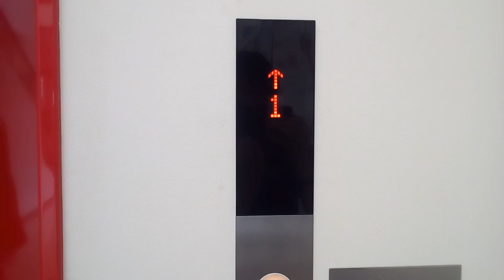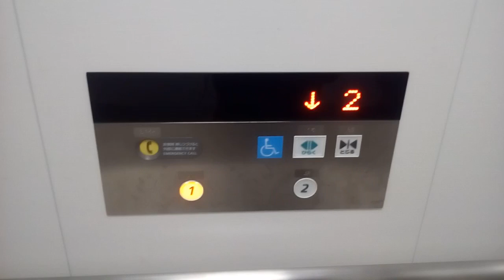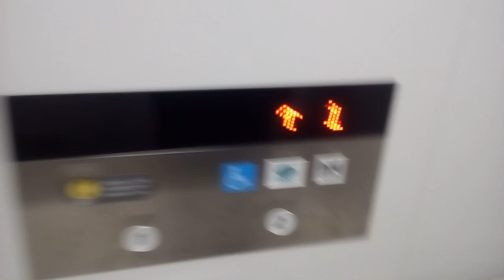日立エレベーター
ケーズデンキ宇多津にあります。機種は第6世代アーバンエースです。
メーカー:日立
設置年:2015年
定員:15名
積載:1000kg
キャンセル機能:あり
アナウンス:あり
戸閉ブザー:なし
到着ベル音:あり (電子音チャイム)
ボタン確認音:なし
停止階:1.2
停止可能階:1.2